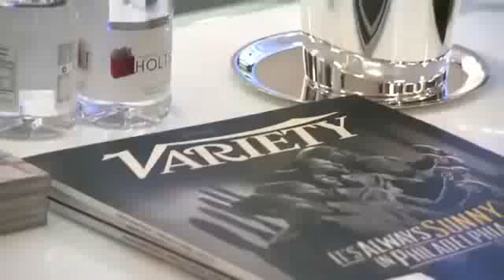TIFF 2013 Adele Exarchopoulos Lea Seydoux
TIFF 2013 Adele Exarchopoulos  and Lea Seydoux